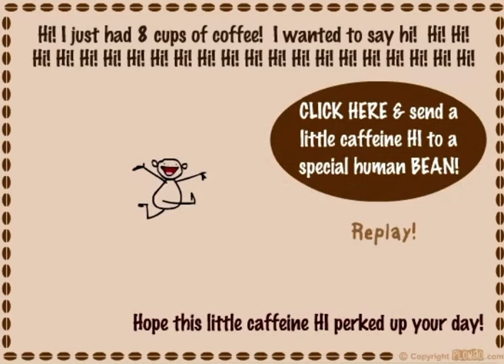“The Caffeine HI!” - FlowGo animation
The caffeine HI is an animation created by FlowGo in 2004, now archived for YouTube.